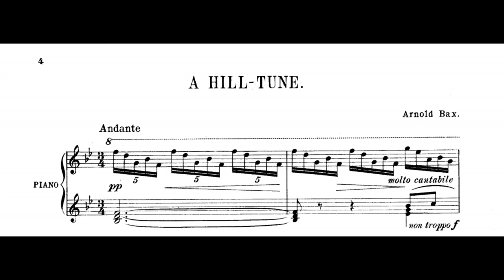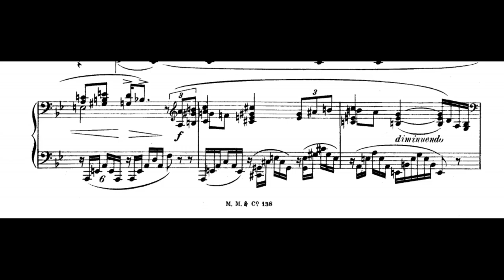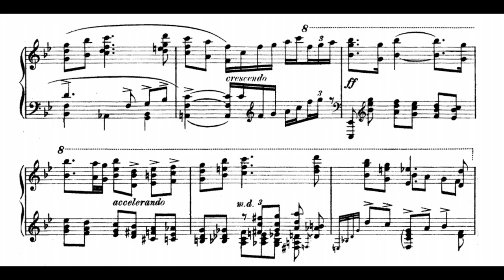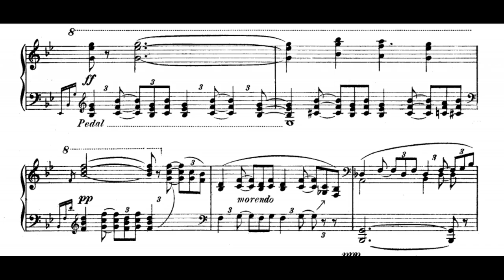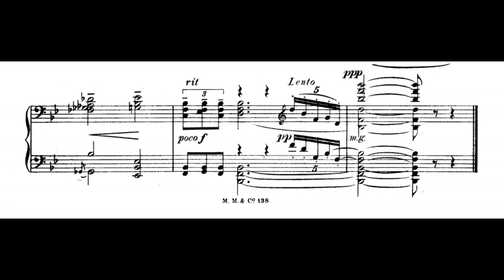Sir Arnold Bax: A Hill Tune, GP 232 (1920)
00:00 - I. A Hill Tune: Andante
Piano: Ashley Wass
Year of Recording: 2004
"Arnold Bax wrote nearly thirty short piano pieces during and immediately after the First World War. These were largely written for his friends and contemporaries, mainly female, at the Royal Academy of Music, not least the pianist Harriet Cohen, thirteen years his junior, with whom he was involved in a passionate affair. When he emerged as the leading British composer of the day in the early 1920s, the availability of these pieces as sheet music meant that his new admirers had music that they could attempt at home, though Bax never wrote down to his audience and none of the pieces were easy.

It was through the keyboard that Arnold Bax came to music, and when he enrolled at the Royal Academy of Music in the autumn of 1900, the surviving manuscripts of his earliest compositions suggest he was soon a capable pianist. His technique grew quickly, and in the headlong, complex piano parts he wrote for the songs he produced during this time we can document a rapidly growing capability, perhaps keenest to play Wagner operas at the keyboard, but abreast of the latest developments, and he soon developed a penchant for the piano music of Scriabin and Debussy.

Bax’s early music arose from improvisation at the piano, and from playing the latest orchestral scores at the keyboard, and he became celebrated for his ability to read orchestral full scores at sight. He heard a great deal of new music and it was his habit, too, to play duets with his friends, notably the pianist Arthur Alexander, with whom he played through Glazunov’s symphonies in this way. Although not a regular concert pianist, Bax was occasionally called on to play modern music when more established figures cried off. As a consequence of this we find him, in February 1909, accompanying Debussy songs in the composer’s presence, and in January 1914 he did the same for Schoenberg’s songs when the booked pianist withdrew at the last minute. From the late 1920s onwards he played in public increasingly rarely, although he did make two recordings – of Delius’s First Violin Sonata and his own Viola Sonata, in May and June 1929. Bax was a natural pianist, a composer who thought at the keyboard, and the fire in his romantic pianism is evident in both of those performances.

While the four large-scale piano sonatas are the backbone of Bax’s piano music, there is also a varied repertoire of shorter pieces. These include highly characteristic atmospheric miniatures (some not quite so miniature), many of them technically in the shadow of Debussy or Scriabin, also alternative versions of scores most familiar to us as orchestral works, as well as short late piano pieces unpublished in his lifetime.

We also need to remember that Bax was obsessed with the landscape, music and literature of Ireland, and in his twenties was able to spend much time there, absorbing the atmosphere, and, under the pseudonym Dermot O’Byrne, publishing poetry, short stories and plays. Bax thus encountered Irish nationalist politics, though his friendship with the leading names has something of unreality about it, and the Easter Rising in Dublin in 1916 came as a personal blow reflected in various scores of the time. Bax’s shorter pieces were not all sunlit idylls, and in such darker scores as the piano pieces Winter Waters and What the Minstrel Told Us it seems probable that there may be untold programmatic elements from this time.

A Hill Tune also dates from 1920 and was published the same year. Here another hidden Irish influence is perceptible in the shape of the main tune which Bax quotes from the first movement of his early String Quintet in G of 1908." (Lewis Foreman)